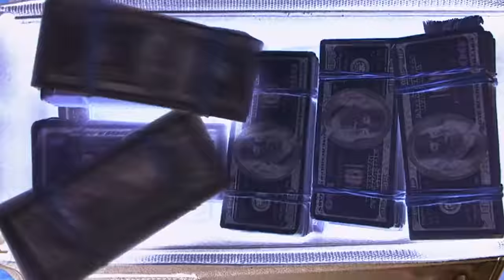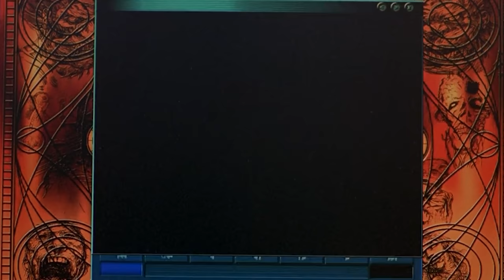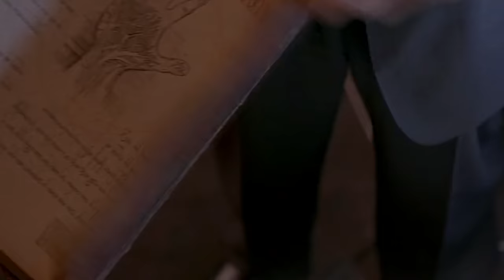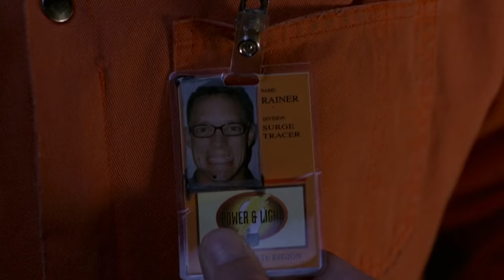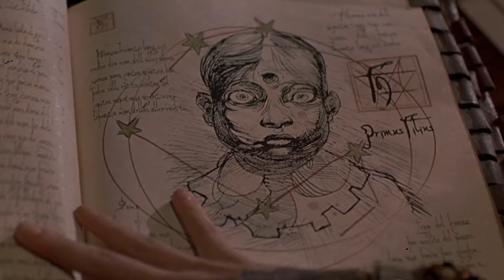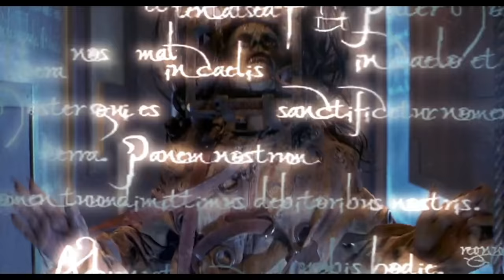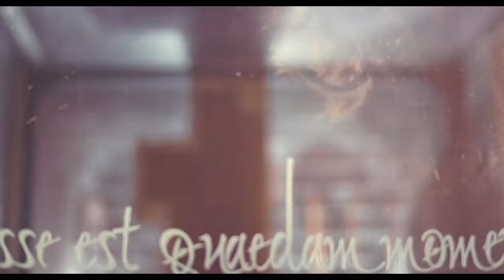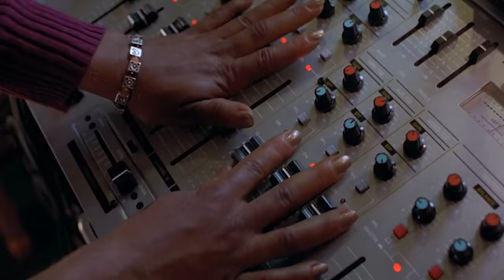"Thir13en Ghosts" is a Series of TERRIBLE Filmmaking Trends... (13 Ghosts - 2001)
Try EveryPlate for just $1.79 per meal with code NICKDIRAMIO179
[Ad] There aren't even 13 Ghosts in this terrible remake from 2001... Let's get into it.

CHAPTER
00:00 - Intro
01:16 - Act 1
19:29 - Sponsored
20:45 - Act 2
26:19 - Breaking Down the THIRTEEN GHOSTS
28:53 - Act 2 (cont'd)
37:51 - Act 3

The 2001 paranormal thriller 13 Ghosts (Spelled Thir13en Ghosts") was a critical and commercial flop based on the 1960s William Castle movie, starring Shannon Elizabeth, Tony Shalhoub, Embeth Davidtz, and F. Murray Abraham. The editing and sound design is, quite frankly, a painful series of terrible filmmaking trends from 2001, along with a bad script and directing. But let's get into all of those detail with some laughs along the way.

MAILING ADDRESS:
Nick DiRamio
5419 Hollywood Blvd Ste C - # 430